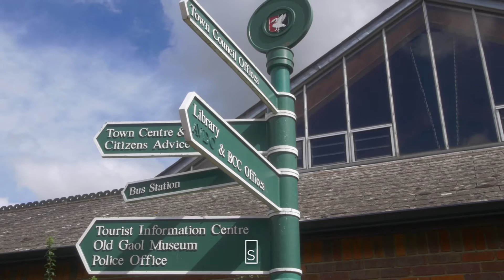Nightingale Rise, Buckingham | Development Overview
Nightingale Rise is a development of 26 two, three and four bedroom houses and 23 one and two bedroom apartments, situated in the historic town of Buckingham.

Nightingale Rise is a new town-centre community in the delightful market town of Buckingham. The superb choice of homes provides the finest in stylish yet timeless design and contemporary convenience, whilst the enviable location offers easy access to excellent amenities, schools and green open spaces.

This select development of 49 new homes offers a refreshing variety of sizes and styles with one and two bedroom apartments and two, three and four bedroom houses, all designed to perfectly complement the surroundings. Many houses have garages or carports, but all come with allocated parking. Interiors are chic and elegant, allowing you to make your own mark, with designer, state-of-the-art fittings and beautiful finishes.